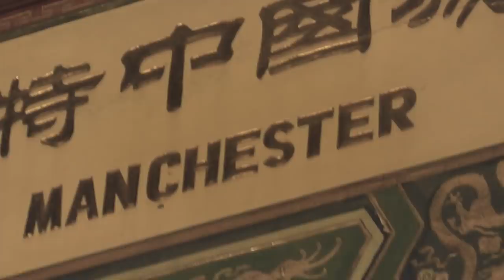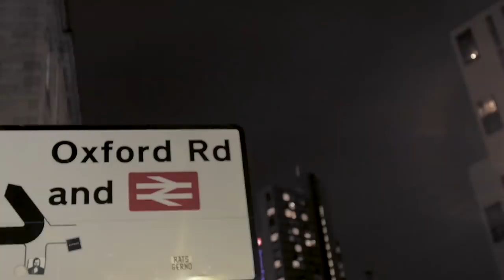The Mouse Outfit ft. IAMDDB & Kinkai - Feeling High (Lenzman Remix) (Official Video)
Starting the year right with a beautiful Lenzman remix of The Mouse Outfit 😌